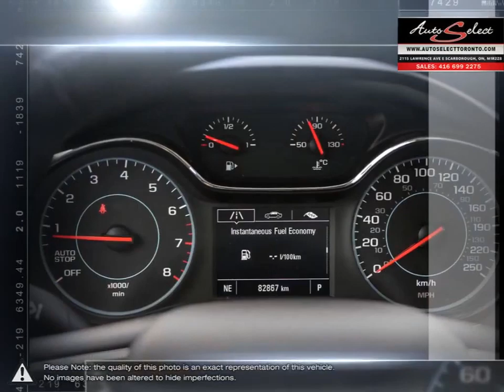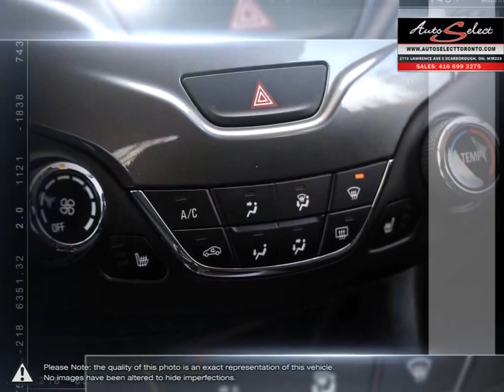2017 Chevrolet Cruze | Auto Select Toronto | 3G1BE5SM5HS502507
This 2017 New Body Style Chevrolet Cruze LT Model just came in and has only 82,865 Kilometers! This clean mid-size Spacious sedan has been babied, is Priced to sell, and is NOT a former daily rental. The LT Model on this Reliable Chevy Cruze includes a Back-up Camera, Heated Seats, and Alloy Wheels!!!

SHARP colour combination of Electric Blue with Black cloth, this gas saver 1.4L 4 Cylinder Cruze comes fully equipped with all power options including Bluetooth, Cruise Control, iPod Auxiliary, CD player, as well comes with the balance of factory warranty from any Chevrolet / Buick/ or GM Dealership Canada Wide. Also comes with a CLEAN Carproof report with no accidents!!!